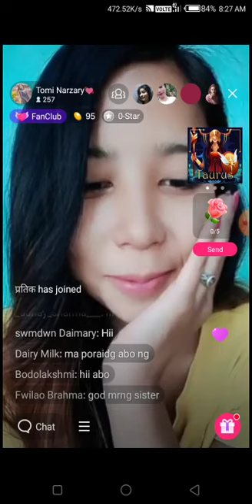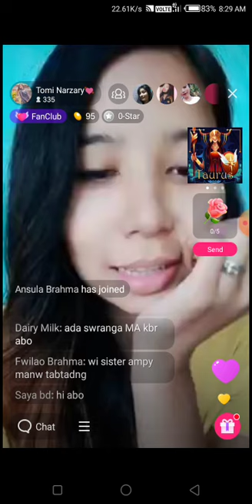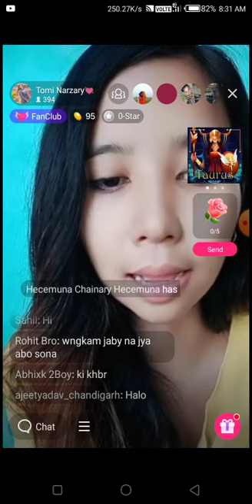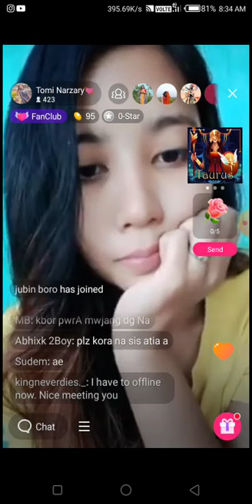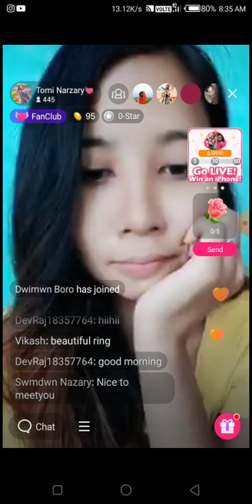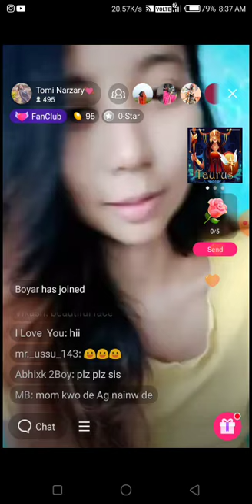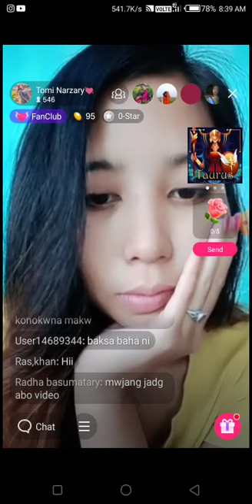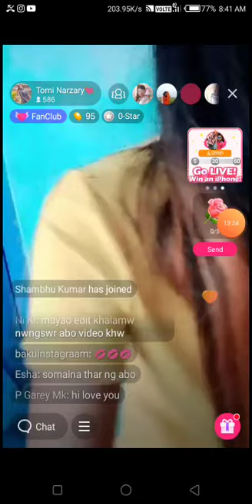Tomi Narzary Bodo actress likee official live# today#